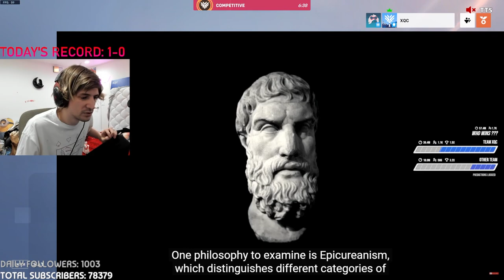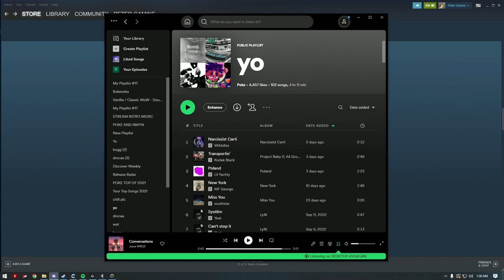Overwatch 2 MOST VIEWED Twitch Clips of The Week! #20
Overwatch 2 MOST VIEWED Twitch Clips of The Week! #20 Overwatch league gameplay highlights, best plays, funny streamer montage moments. From pro players to popular streamers check out the most viewed twitch clips from this week!

In this video we talk about:
Overwatch Stream Moments
Overwatch Most Viewed
Overwatch 2022
Overwatch Moments
Overwatch League 2022

That just about does it for this video guys, if you liked Overwatch 2 MOST VIEWED Twitch Clips of The Week! Thank you so much for staying till the end of the video. Stay amazing, and we will see you, in the next one.